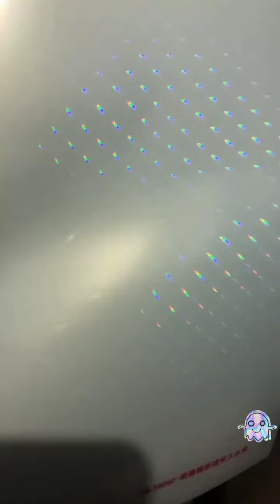All Type Hologram transparency Stricker A4 and A3 size suitable for Laser and Inkjet printers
Hologram transparency Stricker Dote, ❤️ Heart and other different models

Different shapes of holographic stricker.

3D Holographic Stricker in different size.

Pillar of light design

Glod Colour Rainbow design

Holographic Metalised flim

You can also designed photoshop send that file via email. we can that Holographic Stricker make that for you.